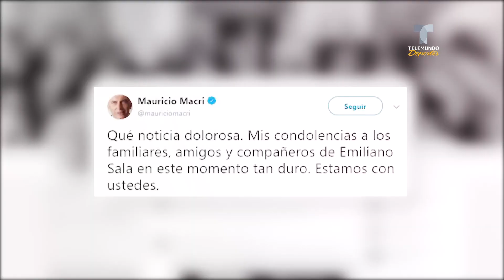Videojuego rinde homenaje al fallecido, Emiliano Sala | Telemundo Deportes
Video oficial de Telemundo Deportes. Una afamada compañía de este rubro dio a conocer la inclusión del argentino en su nueva versión, para que este no sea olvidado.